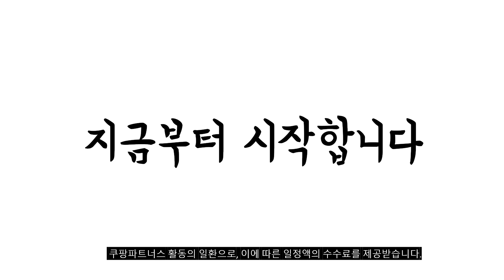2024년 페레로로쉐 판매 추천순위 BEST10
❤️❤️❤️ 페레로로쉐 구매 가격 평점 리뷰 정리해 봤어요! ❤️❤️❤️
[00:06]
10위. 페레로로쉐 하트 T8 100g 5개 [29,300원]

[00:11]
9위. 페레로로쉐 T8 사각초콜릿 8p 100g 6개 [31,980원]

[00:17]
8위. 킨더 해피히포 T5 초콜릿 104g 1개 [3,320원]

[00:22]
7위. 페레로로쉐 초콜릿 T16 200g 2개 [16,040원]

[00:28]
6위. 페레로로쉐 초콜릿 62.5g 12개 [26,600원]

[00:33]
5위. 페레로로쉐 하트 T8 100g 6개 [35,160원]

[00:39]
4위. 페레로로쉐 초콜릿 525g 1개 [22,330원]

[00:44]
3위. 페레로로쉐 5구 12개(60개입) 62.5g 12개 [34,900원]

[00:50]
2위. 페레로로쉐 초콜릿 3p 38g 16개 [23,010원]

[00:55]
1위. 페레로로쉐 초콜릿 T16 200g 1개 [8,770원]